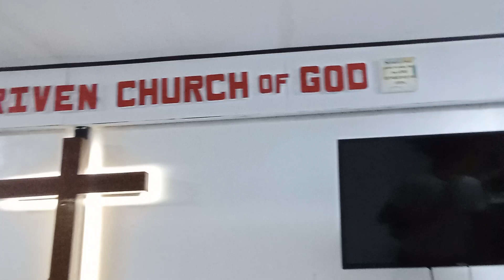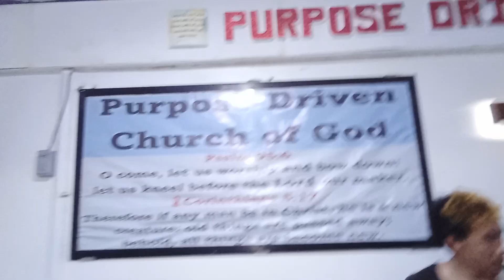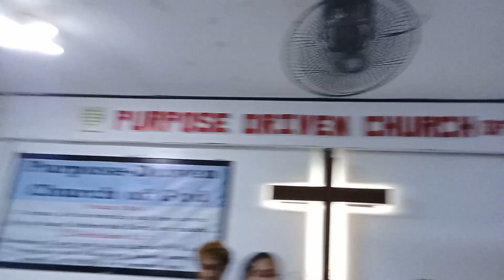Purpose Driven Church of God Practice para Bukas 1st Sunday of September